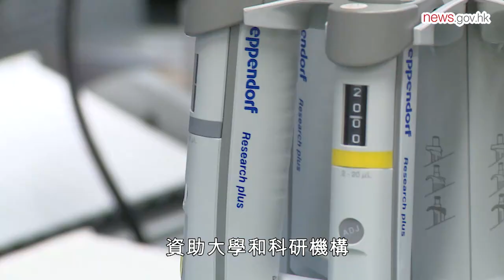擬設微電子研發院 盼成領先機構 (22.2.2023)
財政司司長陳茂波表示，香港要充分發揮作為國際創新科技中心的優勢，政府會繼續推動生命健康科技、人工智能等領域的發展，並計劃設立一所微電子研發院，他期望該院成為亞太區內支援微電子發展的領先機構。